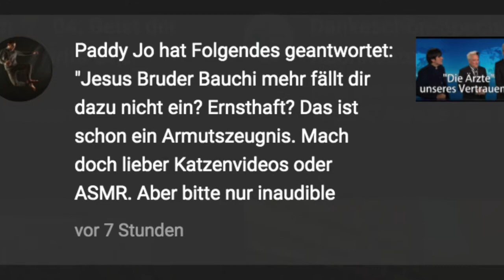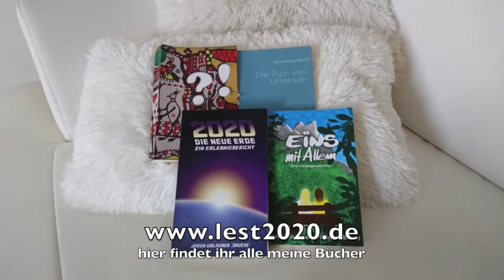How to make a Rumkugel-Rosette (DIY)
Ein kleines Hallo zurück aus der Corose..
Heute mit einer Antwort auf einen Zuschauervorschlag.